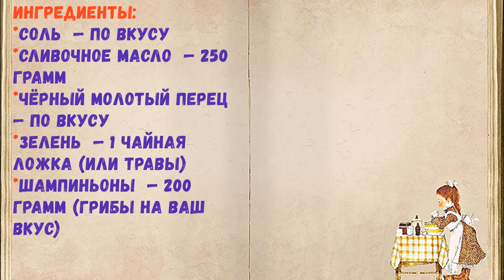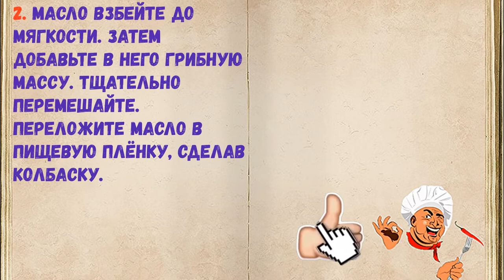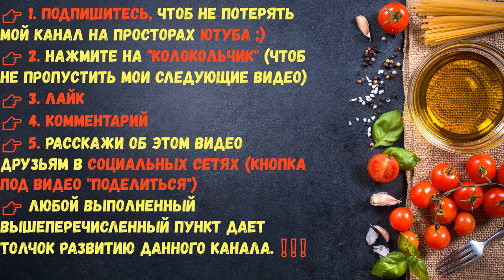Грибное Масло С Зеленью / Книга Рецептов / Bon Appetit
✅ Грибное Масло С Зеленью 👇

Ингредиенты:
*Зелень  — 1 Чайная ложка (или травы)
*Шампиньоны  — 200 Грамм (грибы на ваш вкус)

👉 Пошаговое приготовление 👇

1. Грибы промойте, обсушите и мелко нарежьте. Обжарьте их в 50 граммах масла до хрустящей корочки. В конце добавьте соль, травы или зелень и перец. Всё перемешайте.

2. Масло взбейте до мягкости. Затем добавьте в него грибную массу. Тщательно перемешайте. Переложите масло в пищевую плёнку, сделав колбаску.

3. Уберите грибное масло в морозилку до полного застывания. Подавайте его, нарезав кружками. Приятной дегустации!